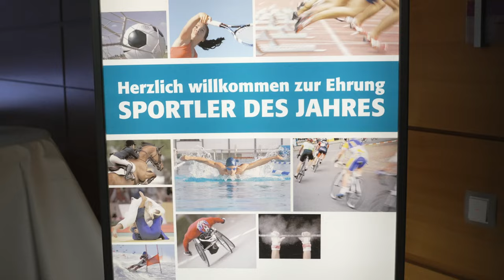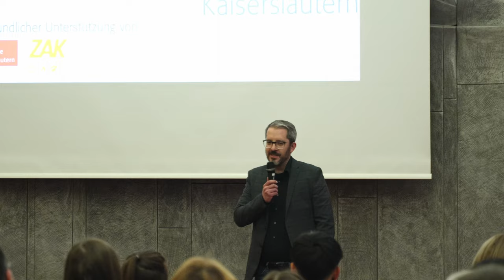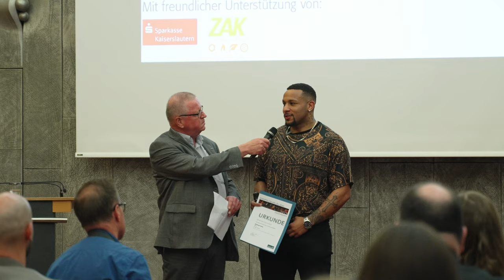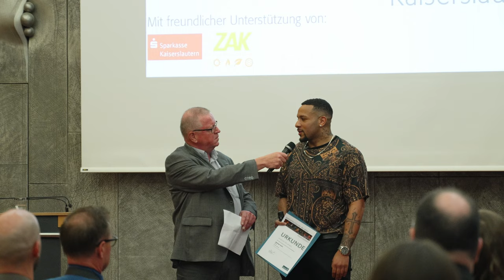Rheinpfalz Sportler des Jahres Wahl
Auf der Wahl zum Sportler des Jahres, treffe ich Frank meinen Trainer, den ich seit dem letzten Vlog nicht gesehen habe. Er spricht mich sehr direkt auf den Vlog und mein Gewicht an 😳😳🤷🏾